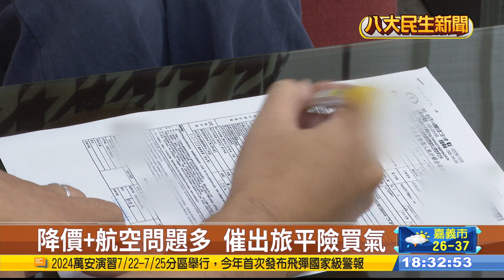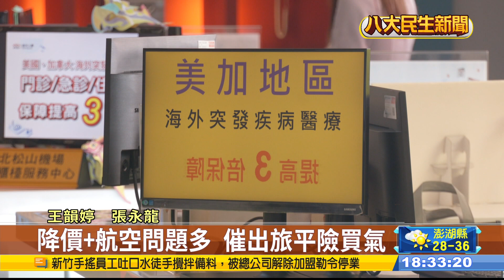旅平+不便險升級 手機被偷也能賠 |【民生八方事】| 2024071605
暑假旅遊旺季來臨，許多民眾瘋出國，而根據金管會統計今年上半年網路投保件數旅平險竟然佔近45%，不過旅平險百百種到底要怎麼選?專家建議五大條件一定要有。另外有保險業者推出手機遺失也能賠償，專家也點出其中貓逆。